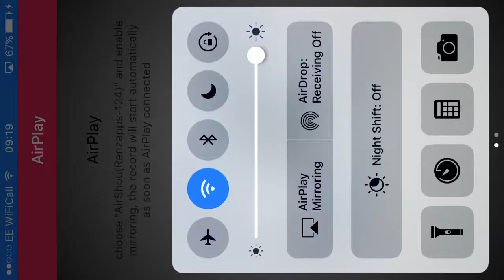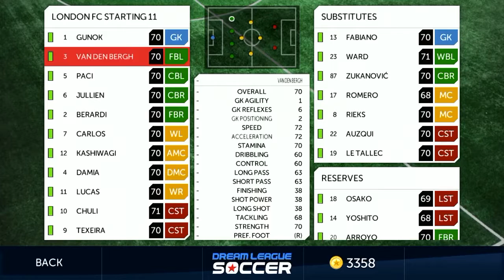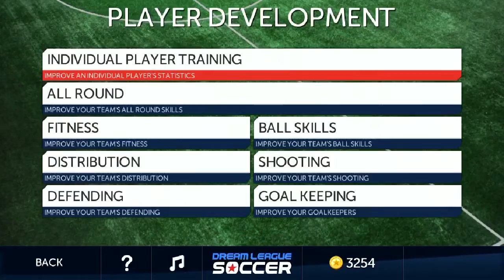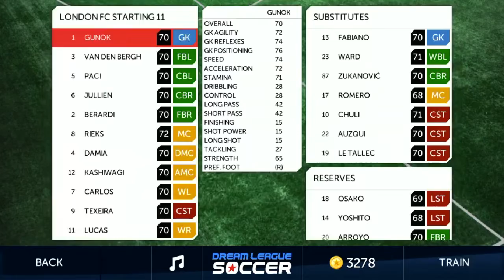The ELITES #1 New start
First episode good start
another series coming soon???